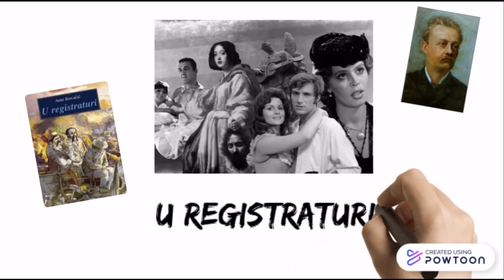Videonajava za djelo U registraturi (Ante Kovačić), Gimnazija Vukovar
Videonajava je izrađena za CARNET-ovo natjecanje Kamera, ton, e-Lektira! u suradnji učenika/ca i nastavnika/ca Gimnazije Vukovar. Više o natjecanju pročitajte ovdje